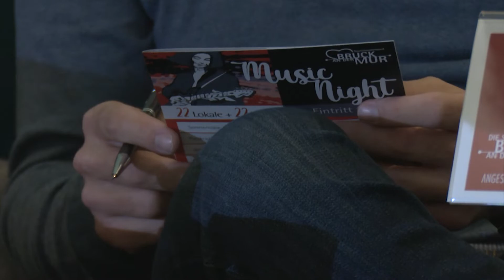Musik Night und Red Carpet Days in Bruck